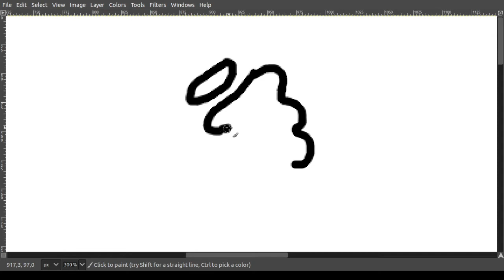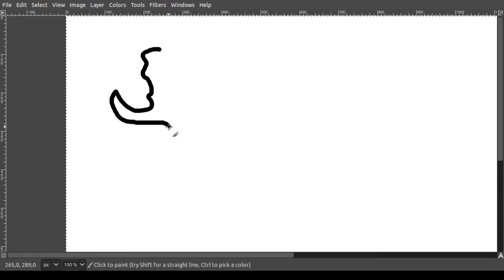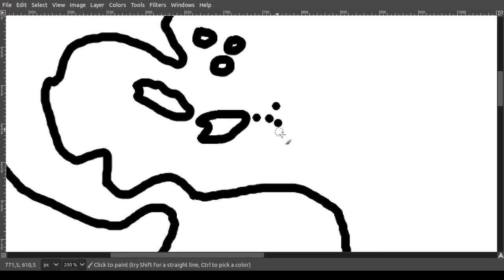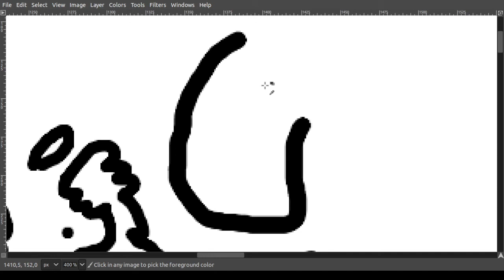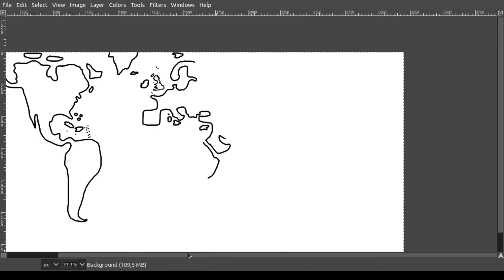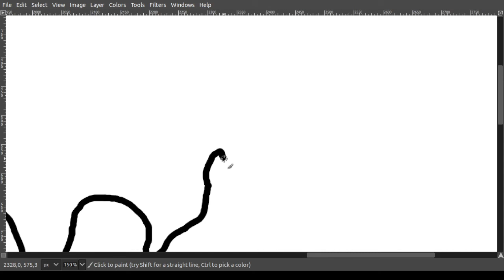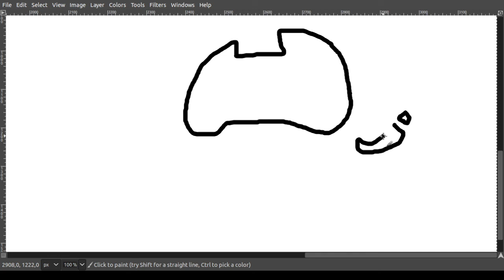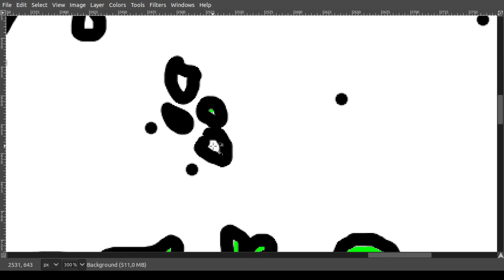can I draw the world map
ew it sucks